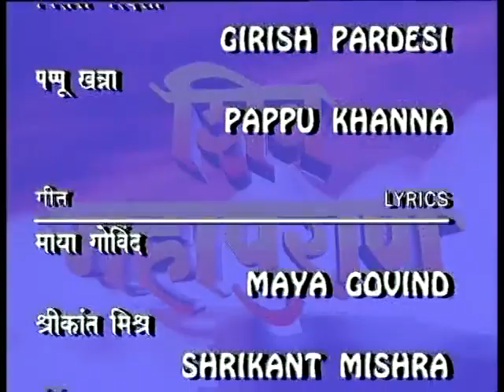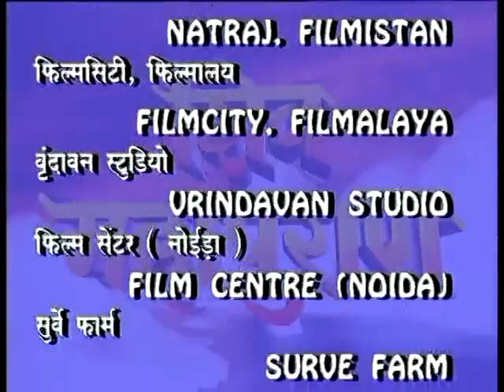shiv mahapuran episode 60